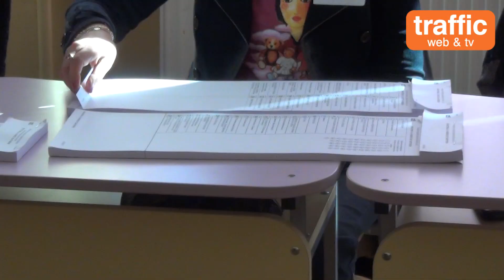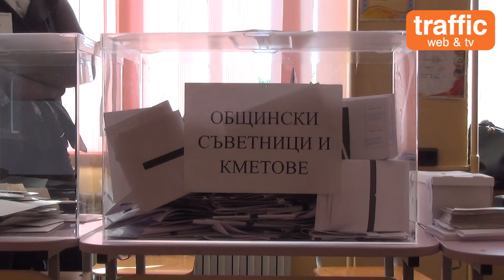Раздават ли предварително попълнени бюлетини в Пловдив